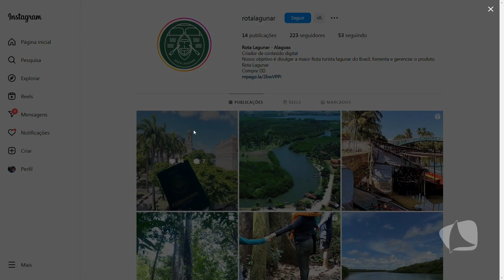BEM ASSIM 10.04.23 MIRA COSTA FALA SOBRE PROJETO QUE DIVULGA PASSEIOS LAGUNARES EM ALAGOAS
ROTA LAGUNAR: PROJETO VISA POPULARIZAR
PASSEIOS NAS PRINCIPAIS LAGOAS DO ESTADO